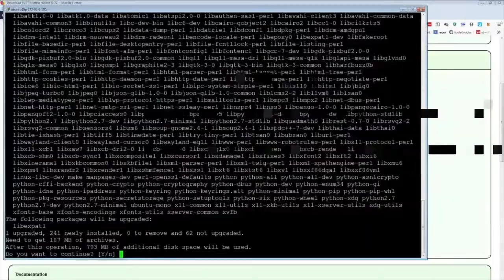I WAS BLINDED | Daily Rocket League Highlights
CLICK ME

 - every morning at 5AM-8AM PST, posts new timestamped highlights of previous day:
 - attributes/reports

Timestamps:

00:00 I was blinded
[#1] fusionbleach clipped by fusionbleach

00:30 save of the year!
[#2] nemesisgamingleague clipped by speed_demon1215

00:47 Jasumarin mieletn kulmaluku
[#3] rakettiliiga clipped by sriox

01:17 what a fail of a tm8
[#4] chell clipped by hidd3ntrac3

01:39 SCAMMED
[#5] imwebbs clipped by sadlydvs

02:06 nixus_josh clip
[#6] nixus_josh clipped by oz_taubes0308

02:36 pyroj_ clip
[#7] pyroj_ clipped by itspiercey

03:05 dignitas clip
[#8] dignitas clipped by gloomshot v2.2

04:10 fruity clip
[#9] fruity clipped by gloomshot v2.2

05:02 arsenal clip
[#10] arsenal clipped by gloomshot v2.2

05:50 endpointtv clip
[#11] endpointtv clipped by gloomshot v2.2

06:55 fruity clip
[#12] fruity clipped by gloomshot v2.2

08:19 sizz clip
[#13] sizz clipped by gloomshot v2.2

09:15 fruity clip
[#14] fruity clipped by gloomshot v2.2

=== CLIP SUBMISSION ===
NOTE: If you are a Rocket League content creator and don't want your videos to be promoted on Gloomshot, just shoot me a message (email (joseph[at]gloomshot[dot]com) is preferred) and I'll edit the algorithm to never scan your stream.

Hi, I'm Joseph and this is Gloomshot: Rocket League, a curation bot that automatically compiles the best moments of the best Rocket League streams. To find out more, I did an interview here that goes over the bot

{GAME_DESCRIPTION}